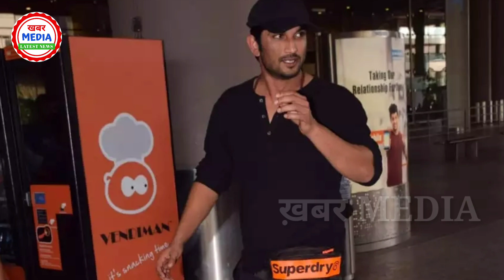रिया चक्रवर्ती का यूरोप ट्रिप का पूरा राज खुला। CBI कर रही हैं जांच